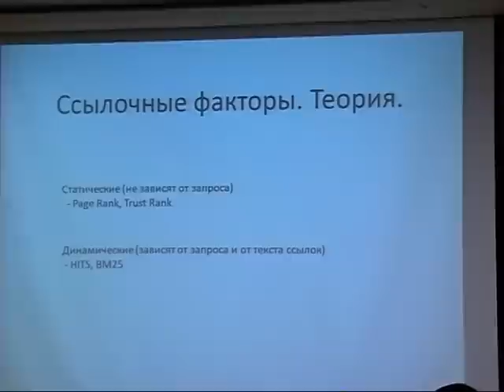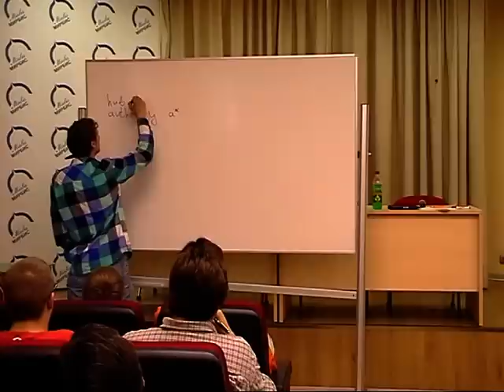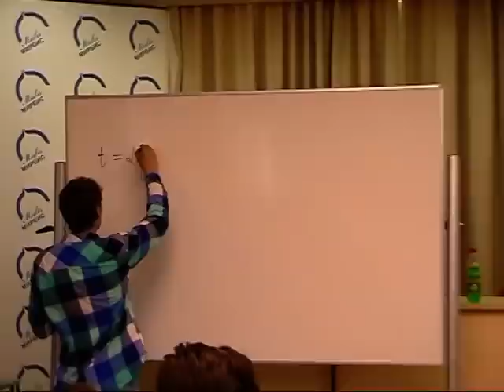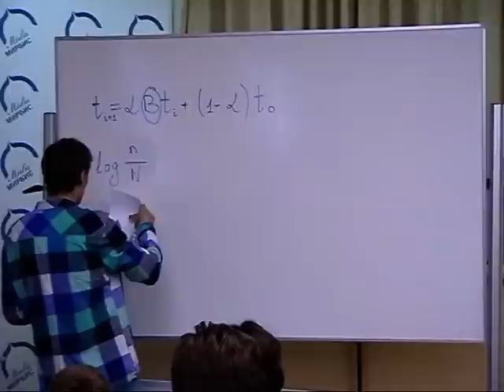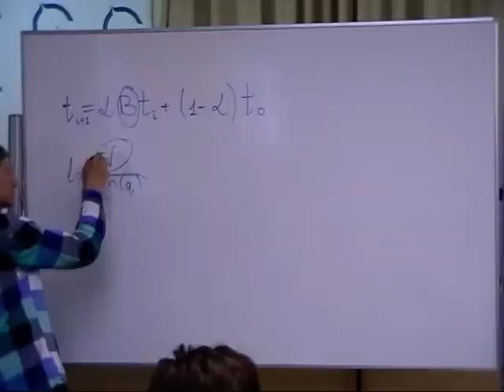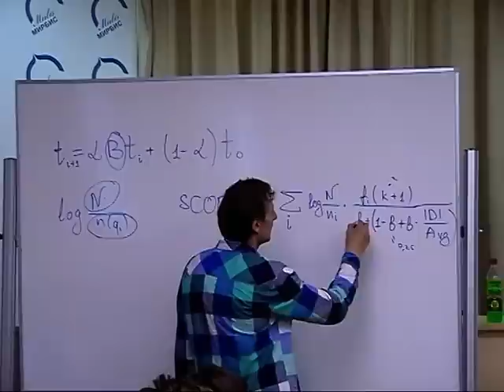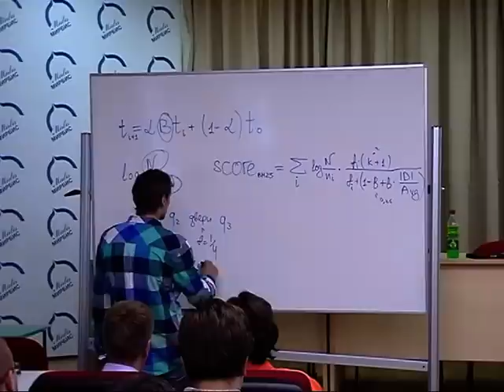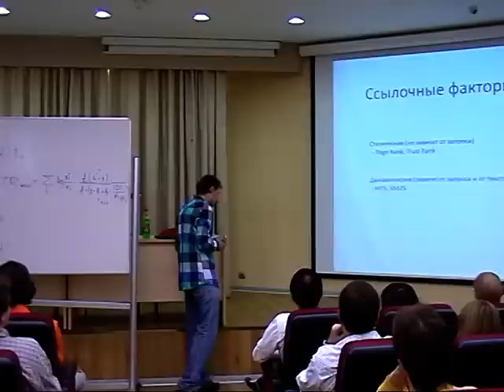Поисковые системы - 9/11. Станислав Ставский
Семинар «Поисковые системы: классы факторов, эксперименты, выводы». Докладчик Станислав Ставский - Часть 9 (из 11)